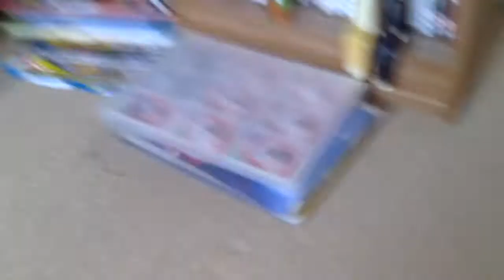370k BEAST TEAM!!!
BEST TEAM EVEERRR